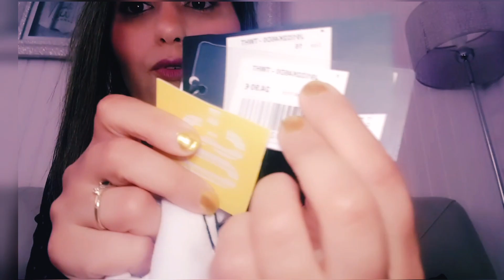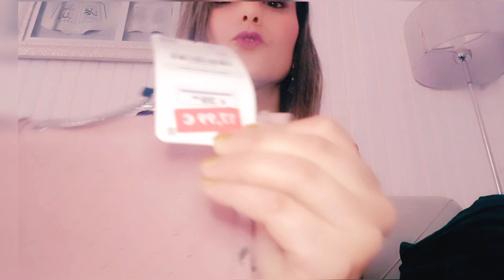Haul mode 2019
voici des petits achats qui j' ai acheté récemment abonnez vous en cliquant sur s abonner et activer la cloche 🔔si vous animez ma vidéo n hésitez pas d likez je vous aime gros bisous